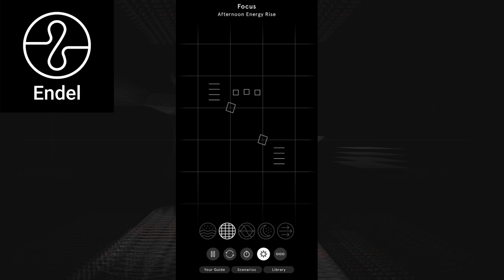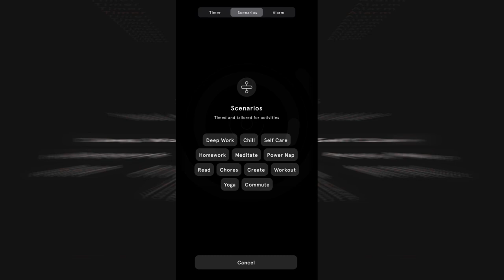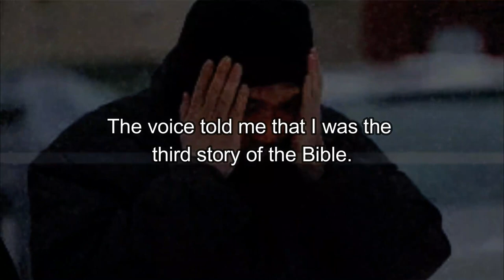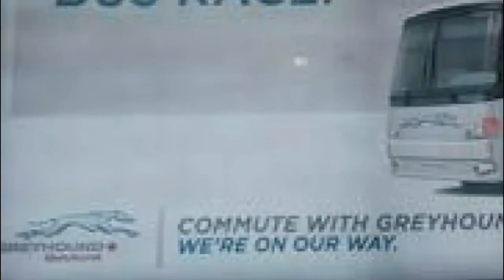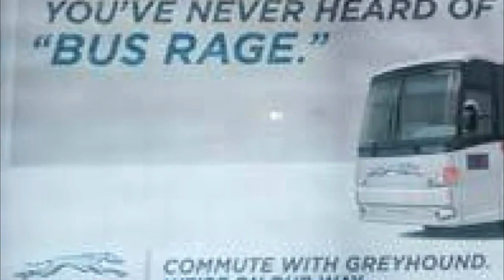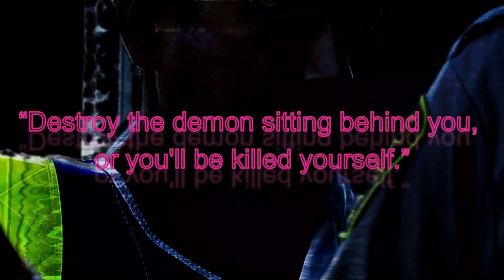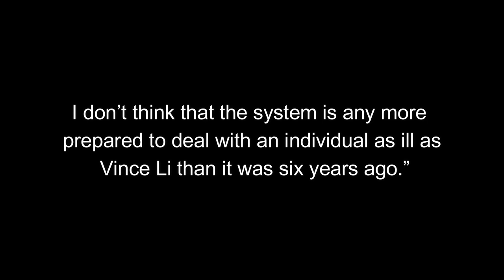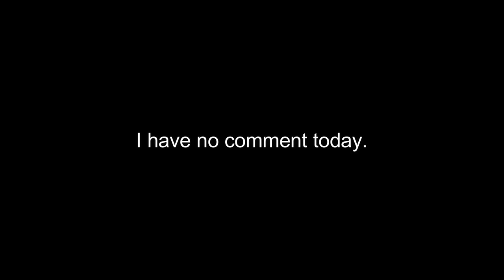The Sudden, DISTURBING Murder on a Greyhound Bus - Vince Li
A man, completely at random, attacks another man sitting next to him on the bus, unprovoked, and moves on to... consume parts of him. All in front of a stunned crowd. How and why could this even happen?